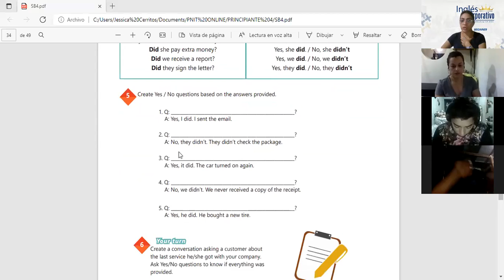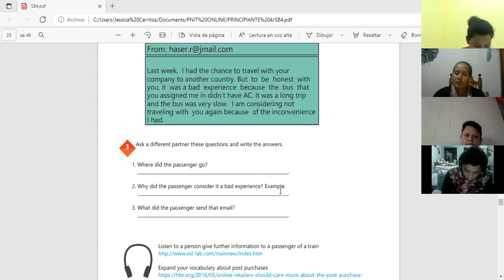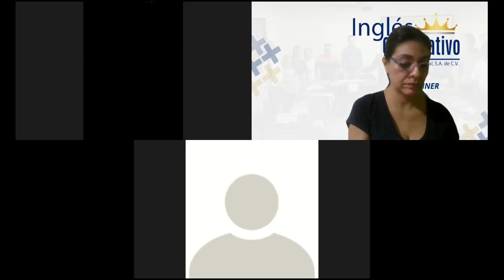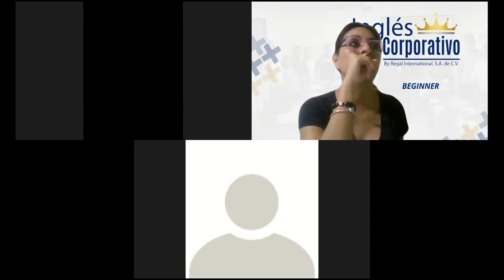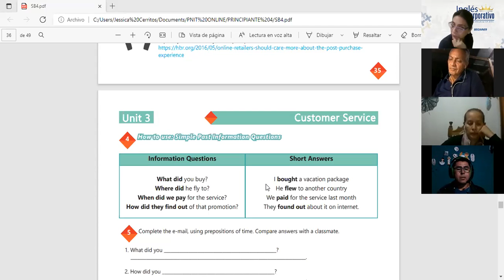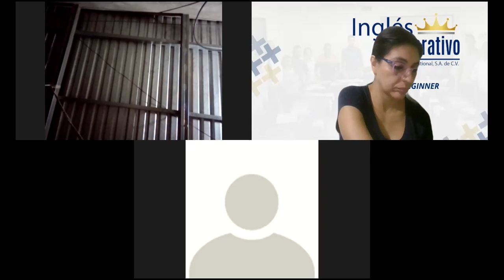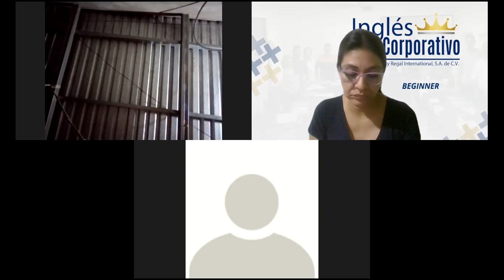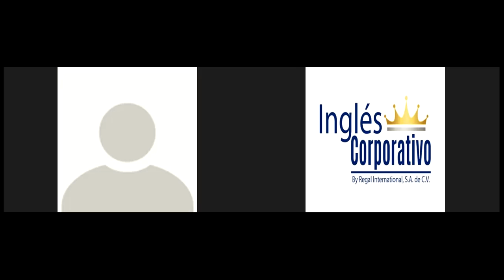Ingles Corporativo-Videoconferencia #14 Simple past Information questions